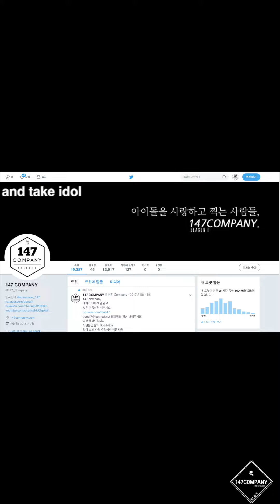NATURE talk 네이처 채빈 유채 멘트 191116 BY 147Company 음중미니팬미팅 직캠 fancam